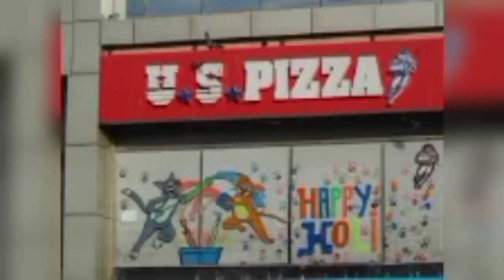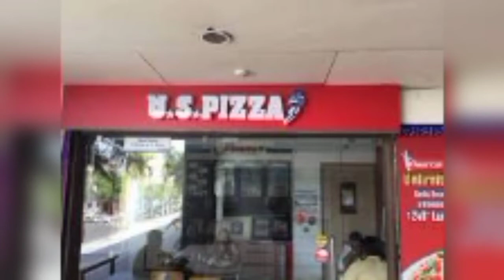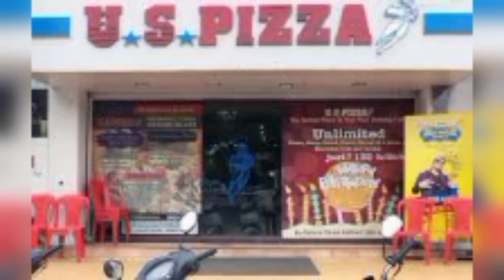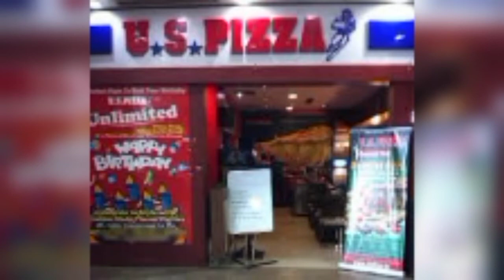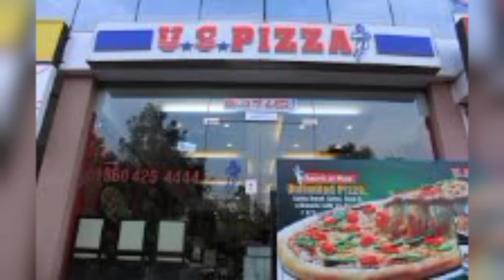US Pizza fast food franchise In lowest investment | Profit Margin more then 40% growing business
us pizza franchise,
fast food franchise in india,
fast food franchise,
fast food franchise business,
fast food franchise under 5 lakhs,